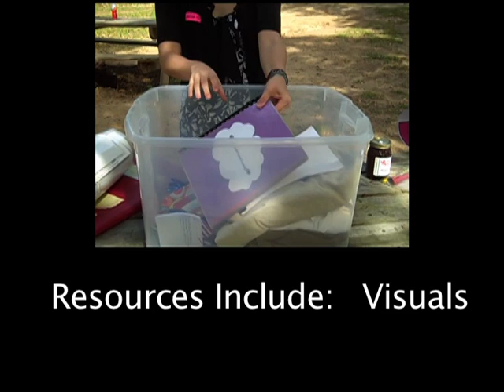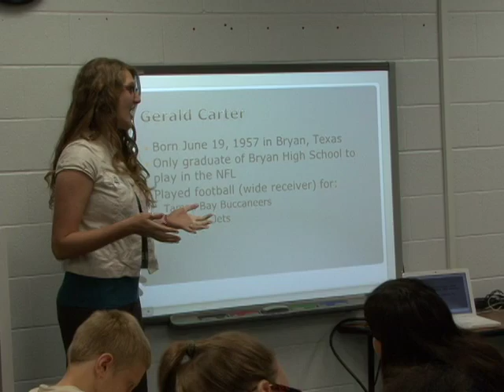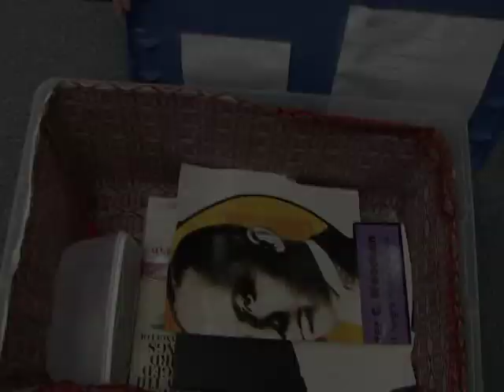BVAAM Learning Trunks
Check out themed lesson plans and activities about the African American experience for grades K-12. There are eight different trunks to choose from including: Rosa Parks, African American All-Stars, Juneteenth, Martin Luther King, Jr., Kwanzaa, African American Women, Underground Railroad, and Voting. Each themed trunk includes manipulatives and lesson plans that utilize the 5E model and contains objectives, TEKS, and accommodations for elementary, middle, and high school students.